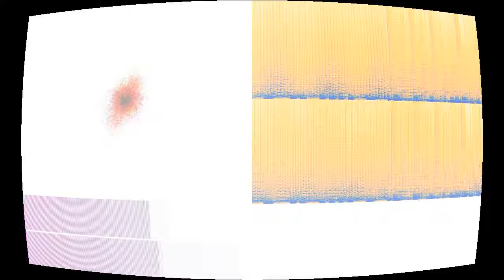Lion's Haven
“Lion's Haven” by Artofescapism